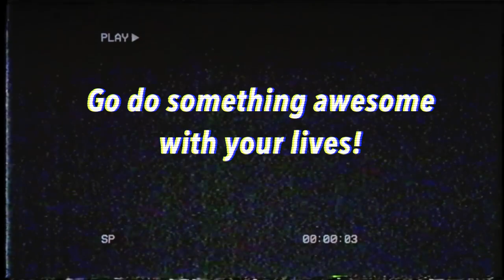Class of 2020